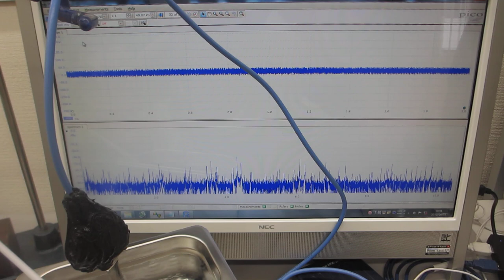オリジナル超音波プローブを利用した実験